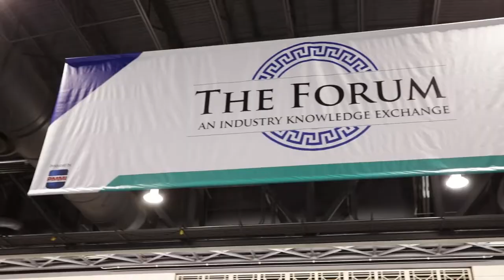PACK EXPO East 2022 Wrap-up Video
See what PACK EXPO East 2022 was all about!